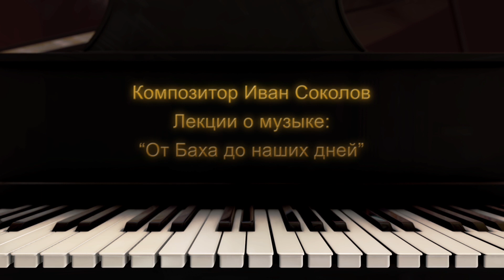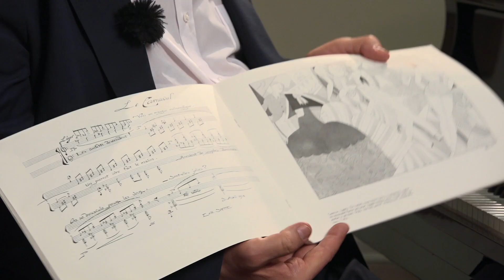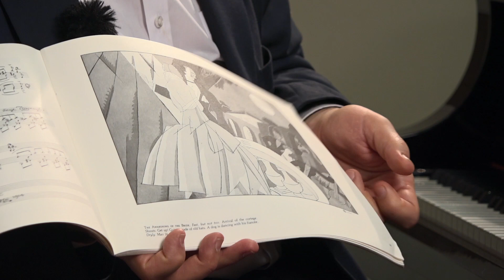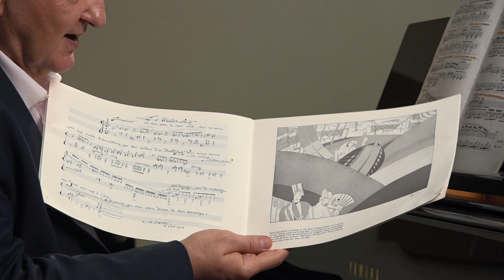Лекция 233. Эрик Сати. Юмор и музыка. "Спортивные игры и дивертисменты". | Композитор Иван Соколов.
Композитор о музыке. Как Эрик Сати изменил развитие музыки 20 века. Парадоксы истории искусства. ПРЕДЫДУЩИЕ ЛЕКЦИИ О САТИ:
Композитор о Классической музыке.